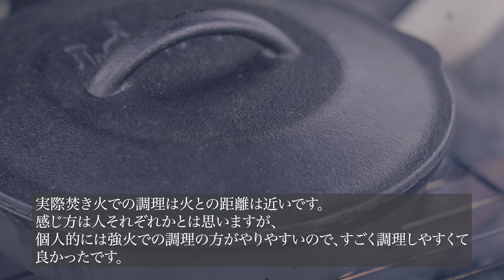【ベルモント・TABI】ピコグリルを越える!?軽量チタンの焚き火台で焚き火料理 ・初火入れ動画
焚き火台を新しく買ったので、火入れと簡単に焚き火で肉を焼いてみました。軽くて安定していてカッコイイ！！最高の焚き火台だと思います。

後半に組み立て方と使ってみた感想があります。

‹EIJI KATSUKI FILM 他の動画›
サーカスTC DXのカンガルースタイルにオススメのテントはコレ！！試し張りデイキャンプ！！雑談と最近買ったモノ等

サーカスTC DX　〜奥琵琶湖キャンプ場で秋キャンプ〜　カンガルースタイル　【純正フルサイズグランドシート】【トヨトミ　ムーンライター】初使用♪♪